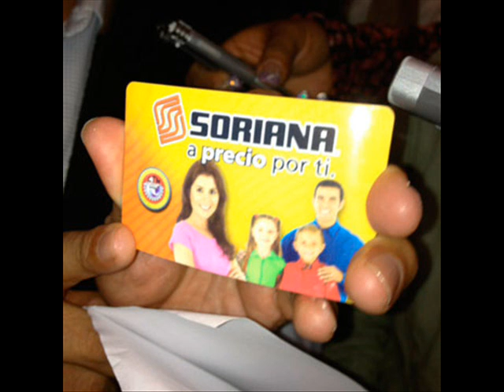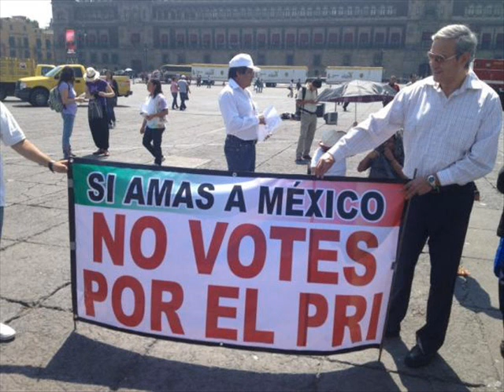La Papa Verde Garras y Dientes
Esta canción me recuerda mucho a Peña Nieto.